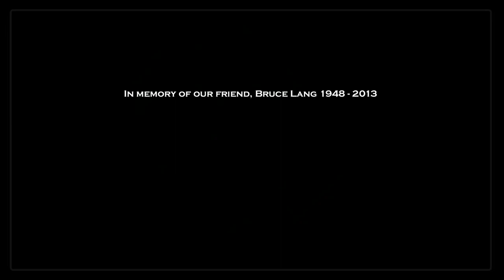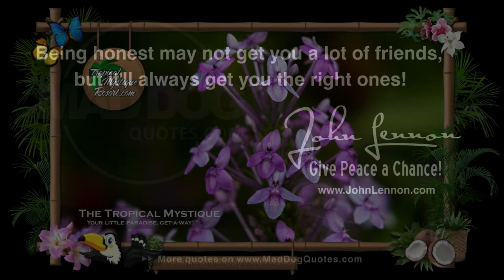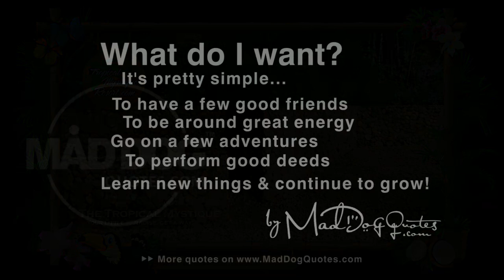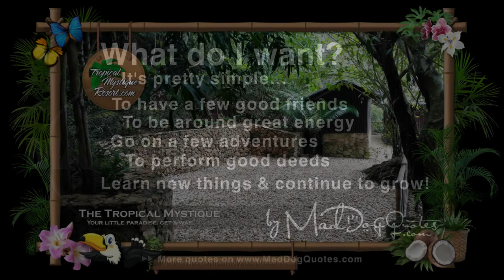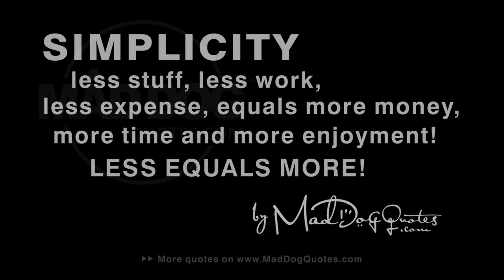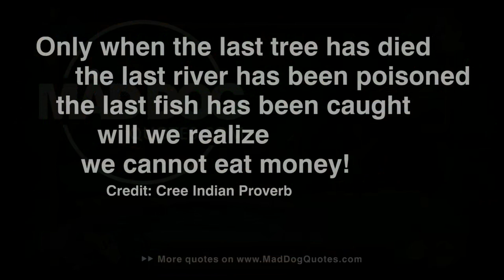The Tropical Mystique, Ocean-front Property, Beach, Sharks and Diving / Part 3 of 3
Welcome to the Tropical Mystique

The Tropical Mystique is a private residential ocean-front property, located on the beautiful west coast of the Philippines, facing the Sulu Sea. Our nice beach is about 20 feet from our front door! The sea has many different tropical fish and other creatures including the famous Sailfish, Parrot fish, Needle fish, Sergeant Major, Sharks and the highly venomous Sea Snake (Sea Kraits). With an average temperature of 28c and sunshine just about everyday. It is a great place to relax, go diving or snorkeling!